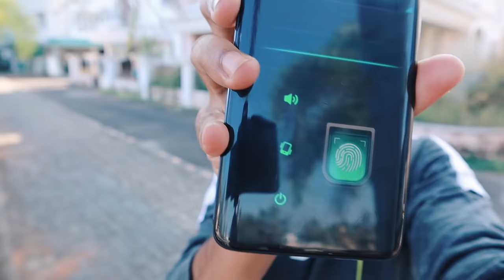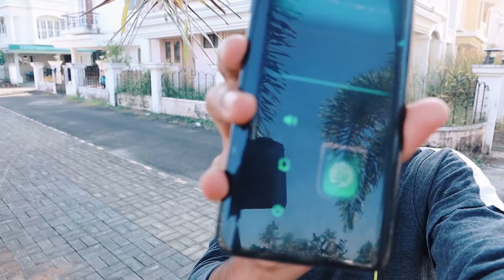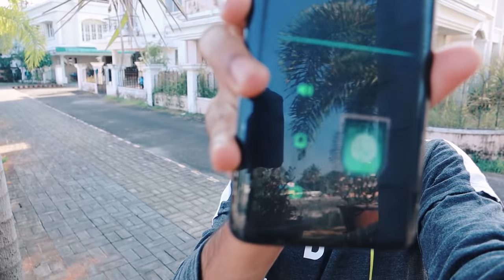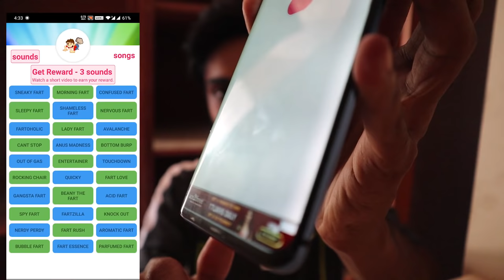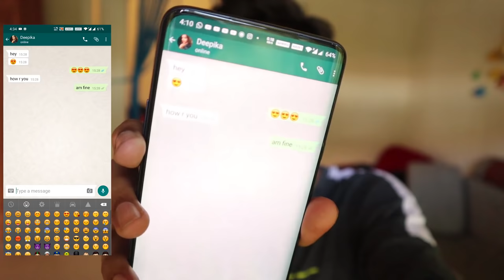DUDY PRANK PLANING😝നിങ്ങൾക്കും പങ്കെടുക്കാം 🔥UNBOXINGDUDE l